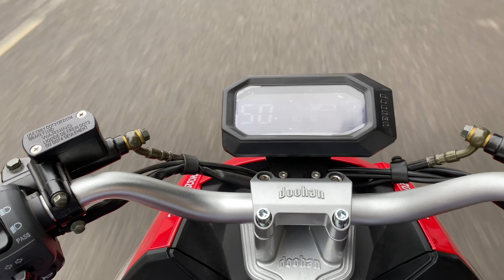Xe Điện 3 Bánh Nhập Khẩu VIP